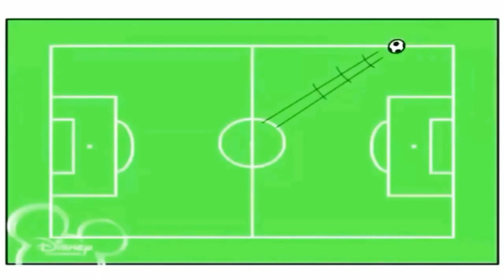17 серпня 2023 р.